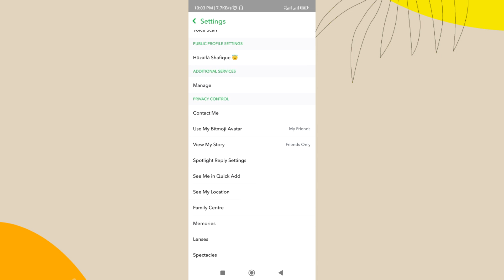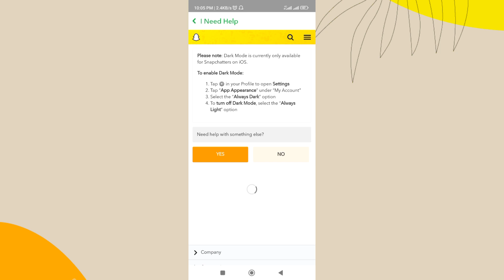How To Enable Dark Mode Snapchat (Android)Get Dark Mode Snapchat New update 👀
In this video, we will show you how to enable dark mode on Snapchat. This feature not only looks sleek, but it also helps reduce strain on your eyes when using the app in low light settings. Here's a step-by-step guide on how to enable dark mode on Snapchat:

Open the Snapchat app on your device.

Tap on your profile picture in the top left corner of the screen.

Select the gear icon in the top right corner to access the settings menu.

Scroll down and select "Who Can...", then "Appearance"

Toggle on the "Dark" option to enable dark mode on the app.

That's all there is to it! You can now enjoy using Snapchat with the sleek and eye-friendly dark mode.